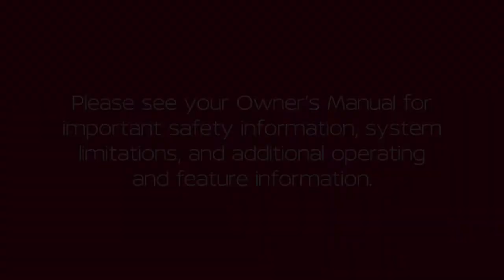2022 Nissan Pathfinder - Headlights and Exterior Lights